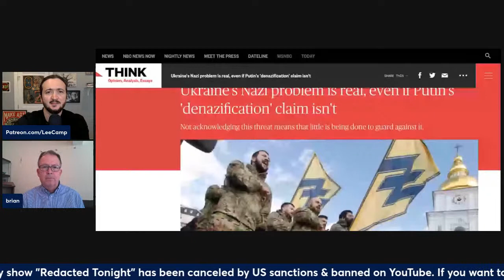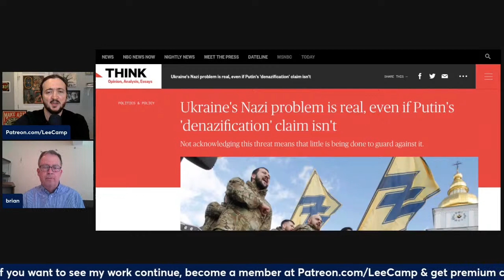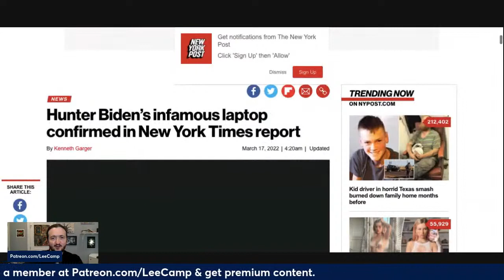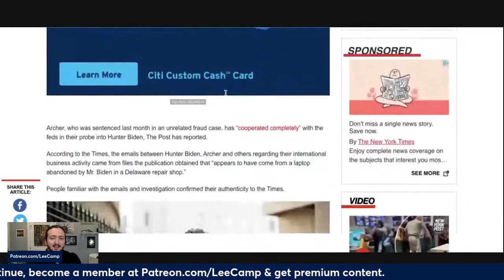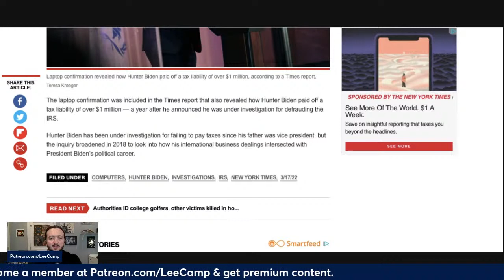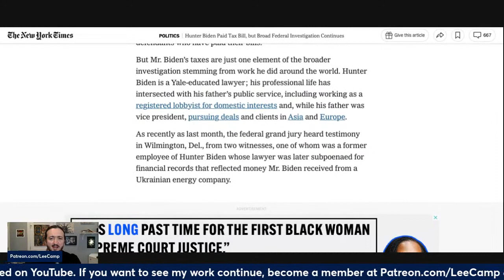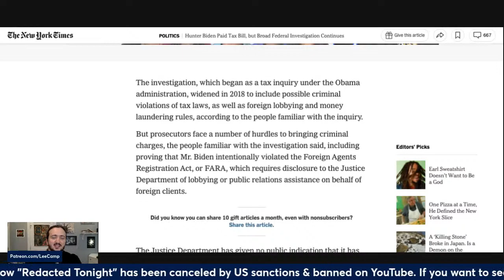How To End This War! (w/ Brian Becker)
To join the free email newsletter text "REDACTED" to 33-777.
Free comedy special at LeeCampAmerican.com
New book at LeeCampBook.com